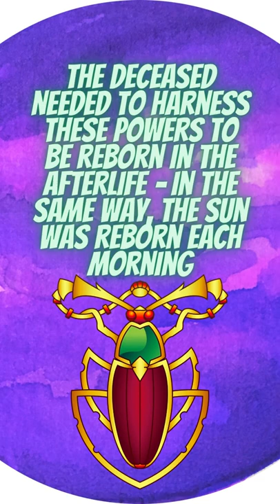The Ancient Egyptian Scarab was modeled after the Dung Beetle!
The Egyptian Scarab Beetle was a symbol of death and rebirth. It. The theme of death and rebirth being so central in ancient Egypt, the scarab beetle was one of the most popular amulets in for hundreds of years, worn by both the living and the dead. Its popularity even reached beyond the borders of Egypt, to the east, where it was found imported and locally-crafted.